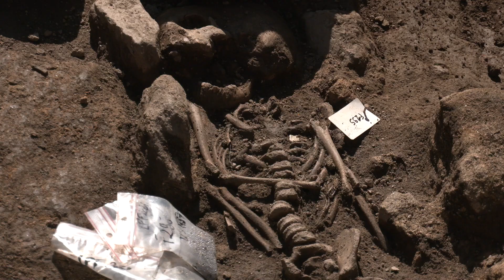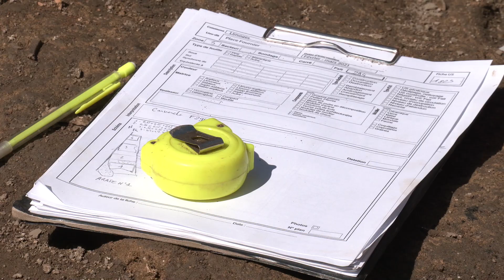Nouvelles découvertes place Fournier à Limoges : des squelettes du Ve siècle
Les fouilles préventives dans le centre de Limoges, place Fournier, continuent de se révéler fructueuses. Les archéologues de l'Inrap ont découvert à 3 mètres au-dessous du niveau des rues, des sépultures de Ve siècle.